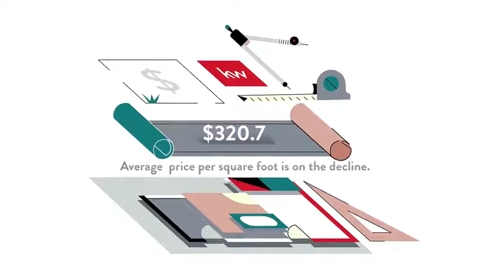Cost of Living for West Vienna Woods, Vienna, VA, US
Cost of Living for West Vienna Woods, Vienna,  VA,  US Video Real Estate Market Update.  Presented by Twenty-Three Homes with Glenn and Gift.
Gift Thongpia,
Glenn Hughes,